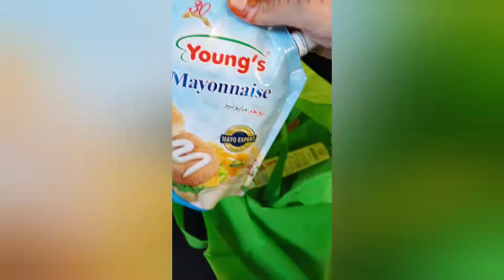Beautiful sunrise l Healthy morning routine l mix veggies Qeema l weekly grocery l lighting 😍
ASSALAMUALAIKUM everyone! This is my first vlog. I hope you will get some information and entertainment from my videos. Thanx for watching 😊